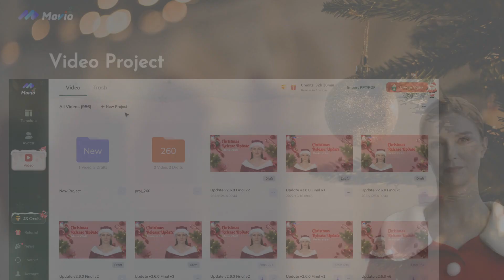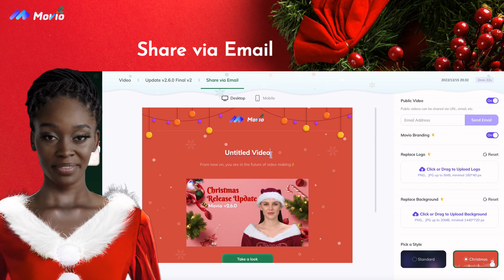Movio Release Update V2.6.0, Dec 16, 2022🎙️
💎What are the New Features?
- Christmas Avatar: Send the warmest wishes to your friends and families!
- Video Project: Organizing videos is getting manageable and pleasant!
- New Account: A birdseye view of your profile, membership, and credit history!
- Social Share: Share your creation easily to Twitter or via email for more direct engagement!